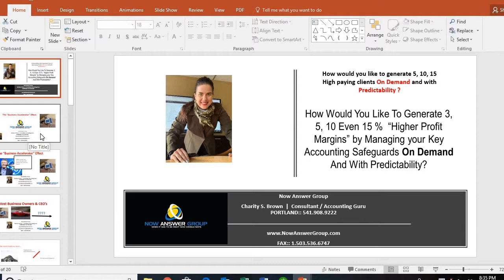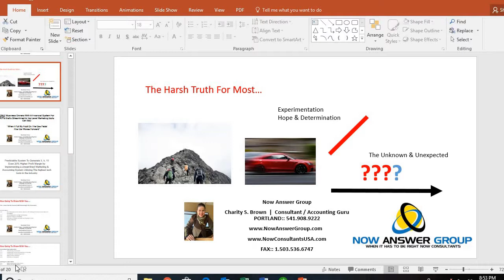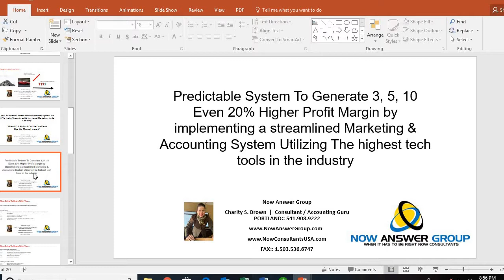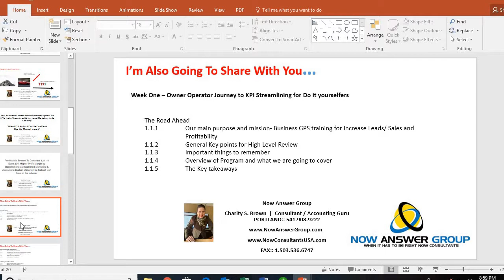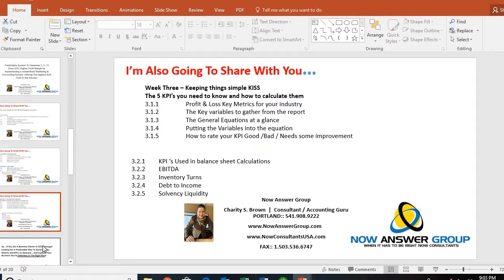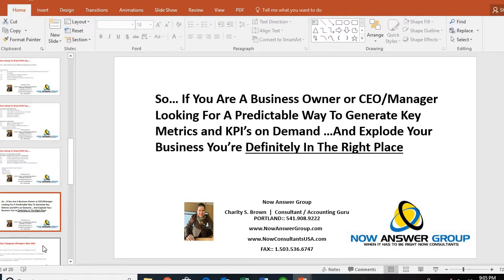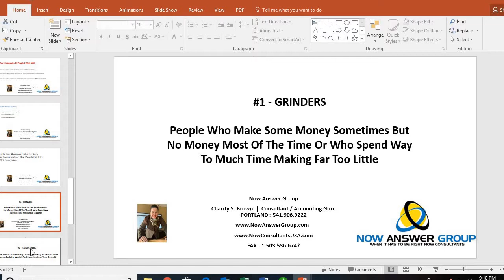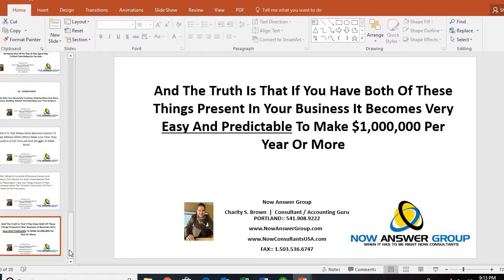VSL BULLET PROOF BIZ - GENERATE 5, 10, 15 HIGH PAYING CLIENTS ON DEMAND with PREDICTABILITY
I offer hybrid business consulting and coaching  that develops your effectiveness as an entrepreneur and gives you the tools to take massive action to scale and get major momentum in 2020.